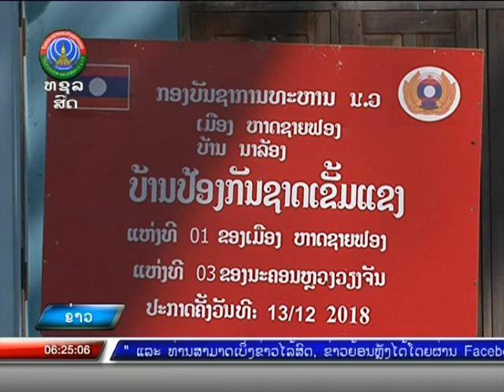ບ້ານນາລ້ອງ ກັບການປ້ອງກັນພະຍາດ ໂຄວິດ-19